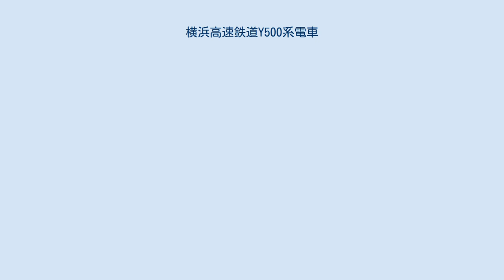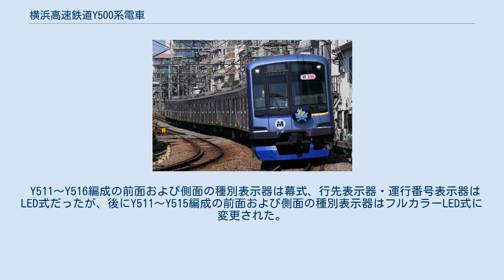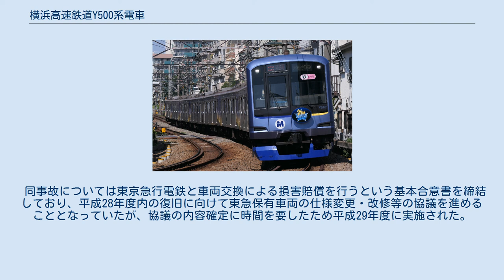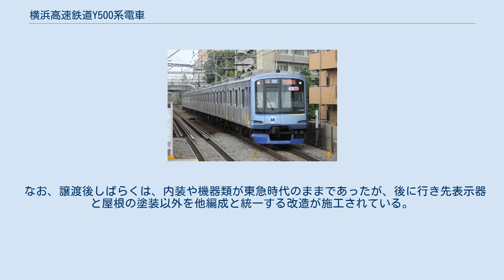横浜高速鉄道Y500系電車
東急5000系電車 (2代) 」 横浜高速鉄道Y500系電車 横浜高速鉄道Y500系電車（よこはまこうそくてつどうY500けいでんしゃ）は、2004年（平成16年）2月1日に営業運転を開始した横浜高速鉄道の通勤形電車である。
 2004年（平成16年）2月1日の横浜高速鉄道みなとみらい線開業および、同線と東急東横線との相互直通運転開始に伴い、横浜高速鉄道保有の車両として製造された車両であり、8両編成6本（計48両）が製造された。
東急5000系電車 (2代)との共通設計であり、東急車輛製造製の20m級4ドア、直流1,500V架線集電方式、軽量ステンレス鋼製車体である。
2003年（平成15年）9月9日から2004年（平成16年）1月にかけて搬入された。
入籍日は、一部を除く車両がみなとみらい線の開業日である。
 本系列の設計に当たっては「標準化による低コスト化」「快適な移動空間の提供」「環境へのやさしさ」を基本としている。
 保守費用および設計費用の削減を目的として東急5000系・5080系を設計のベースとしている。
製造するにあたり基準とした車両設計は東急田園都市線仕様の5000系2次車であるが、車椅子スペース横の客用扉のドアレールの形状に違いがあること、乗務員室の車掌スイッチが間接制御式（リレー式）であることなど、細部において変更点も見られる。
車内の各客用ドアの上部には15インチの液晶ディスプレイ （LCD・TIP） を2基設置し、左側は主にCMなどを放映する「TOQビジョン」、右側は次駅・乗り換え案内などをそれぞれ表示している。
 前面および側面にはみなとみらい線のシンボルマークである「M」のマークが貼られている。
これは同線の駅出入り口や駅構内のサイン表示にも同一仕様にて用いられている。
 Y500系側面デザイン（2007年8月19日 / 綱島 - 大倉山） 車体のカラースキームは東急5000系列では、東急のコーポレートカラーである赤と運用される各路線のラインカラーを用いたシンプルなものであるのに対し、本系列では「ヨコハマの海」をイメージした鮮やかな青と「躍動感のある都市」をイメージした黄色のグラデーションで、「みなとみらい線」を象徴する「M」をモチーフとしたジグザグ模様を2両分の車端部に描き、FRP製の前頭部は「伸び行く都市」をイメージしたメタリックブルーに彩色されている。
 また、屋根の絶縁体は青色としており、先頭車では運転室上部から空調装置手前まで2本の黄色のラインが描かれている。
 乗降促進放送は東急・MM用ブザー、メトロ用メロディ、西武用チャイム、東武用ブザーの4種類搭載されている。
 走行機器・台車なども東急5000系と同一仕様である。
主回路制御装置は日立製作所製のIGBT素子によるVVVFインバータである。
台車は東急車輛製の軸梁式ボルスタレス台車TS-1019A・TS-1020A形を使用する。
 空調装置は61.05kW（52,500kcal/h）出力のものを奇数編成は三菱電機製、偶数編成は日立製作所製を搭載する。
 Y511～Y516編成の前面および側面の種別表示器は幕式、行先表示器・運行番号表示器はLED式だったが、後にY511～Y515編成の前面および側面の種別表示器はフルカラーLED式に変更された。
Y517は前面・側面共にフルカラーLED式である。
 車内 （2007年4月8日 / 元町・中華街駅） 内装についても基本的に東急5000系列と同一仕様であるが、異なる部分がいくつかある。
まず、配色がライラック系の色調であり、化粧板・床材などは淡いパープル系の色調の車内である。
側窓はUVカットの熱線吸収ガラスを使用して、カーテン設置を省略している。
 座席は1人分の掛け幅が450mmで、モケットの配色は通常の座席が濃いピンク、優先席は青色を基調色とする。
モケットの柄には横浜の伝統産業である「横浜スカーフ」のイメージを採用した。
直交する2本のロープとロープ線上に船の操舵輪とランプが白く浮かび上がり、昔の帆船で使用された滑車2つをロープで結んだデザインである。
この柄は車体側面にもうっすらと施されている。
 扉の開閉時のドアチャイムは東急5000系列より半音高く開扉時と閉扉時とで音色を逆転させている。
各ドアには号車とドアの位置を点字シールを貼付して表示し、黒地に白文字のゴシック文字...